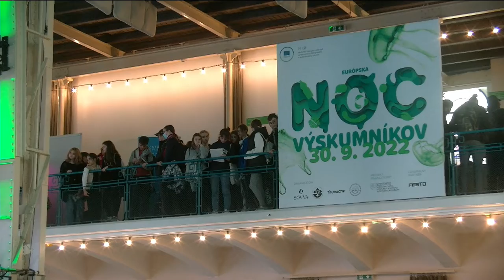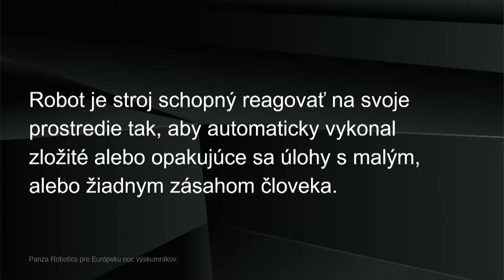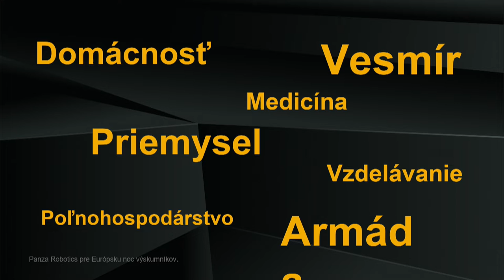Roboty okolo nás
Téma: Robotika
Prezentujúci: Juraj Brestovský Panza Robotics
Čas: 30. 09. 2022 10:50